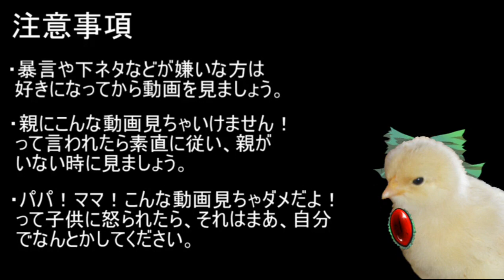【マインクラフト】侵略クラフトPart7【マイクラゆっくり実況】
ほのぼのとした日常会話をお楽しみください。

これでいいのか？マインクラフト２もよろしく！